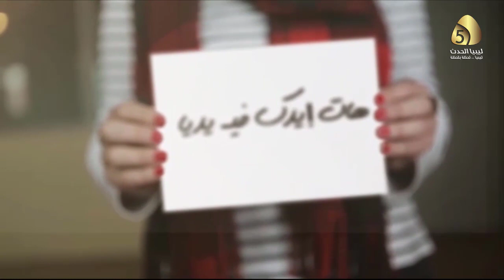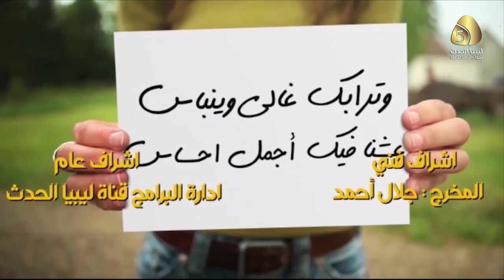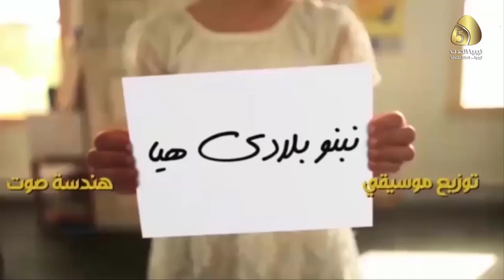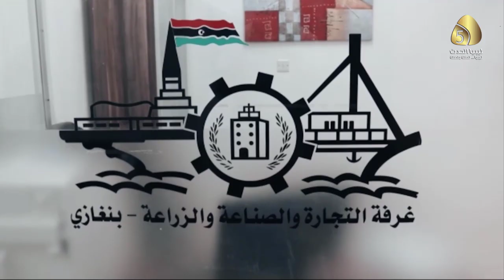الحلقة الخامسة | 5 برنامج ليش ماتبدأ